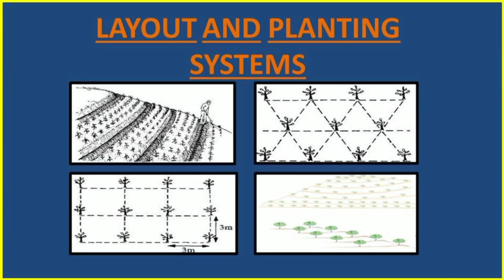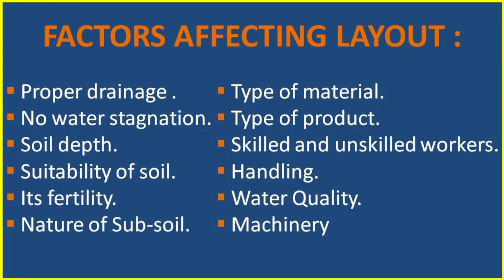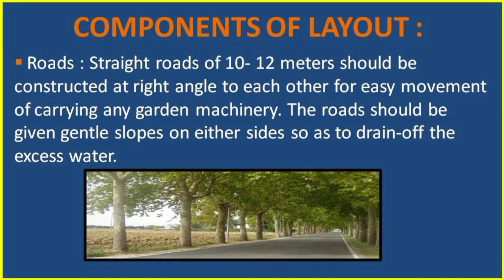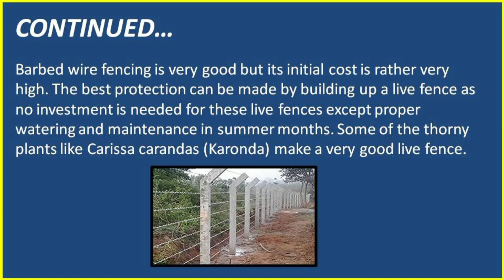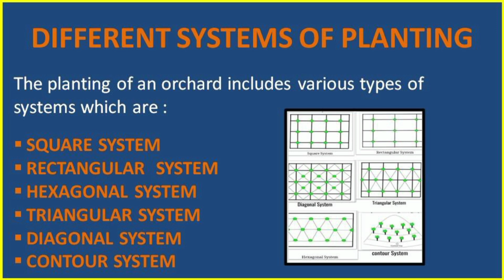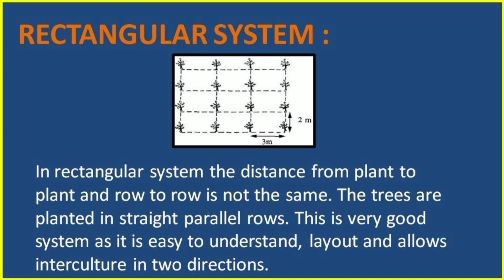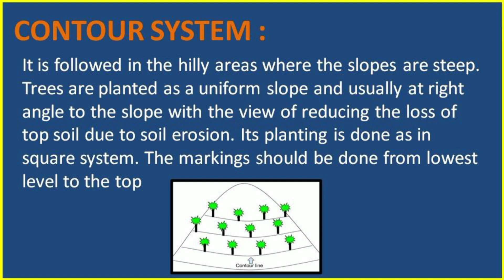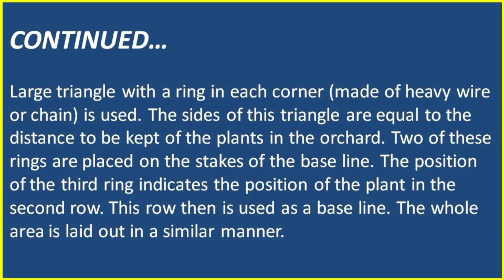Layout and Planting System by Divyansh Bajala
Mr Divyansh Bajala student of B.Sc (Hons) 1st year Biotech presented on Layout and Planting System which is the part of his FRTS 121 course. Being a UG student she made very nice presentation and I appreciate him for this. I request you all to kindly drop comments and encourage the students by showering your blessings on him. This is my second year of Online classes and I feel satisfied with the involvement of students. This lecture will be helpful for Horticulture students.

All the best to him.